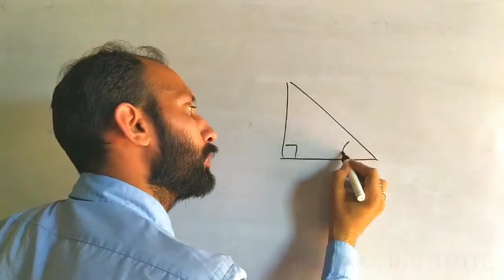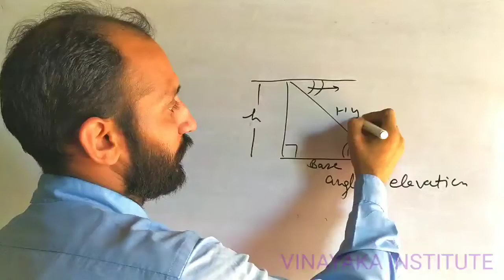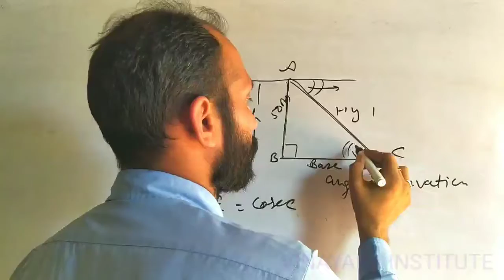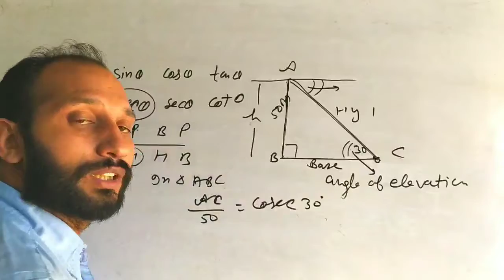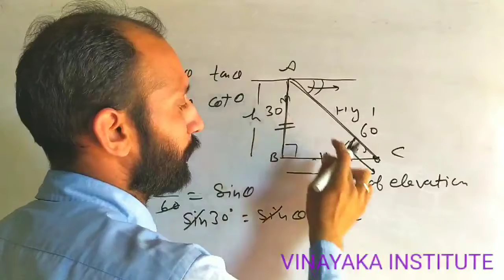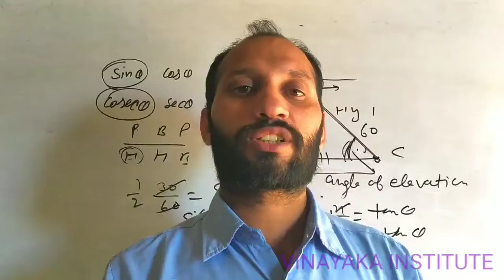Maths 10th ch 9 Application of Trigonometry Part 1